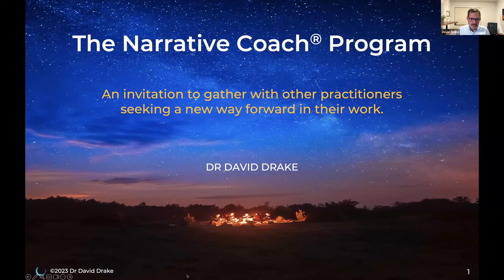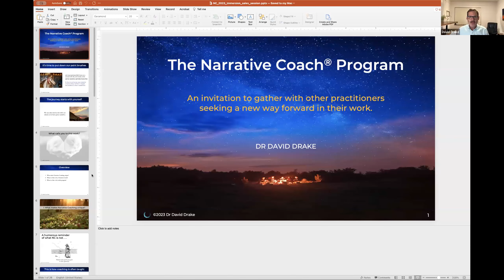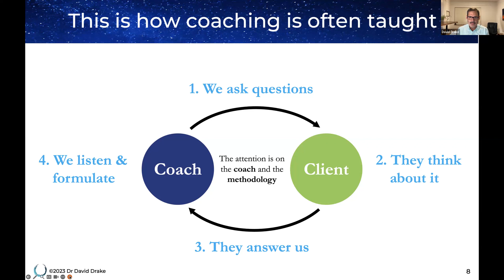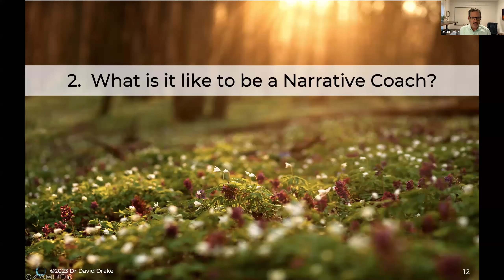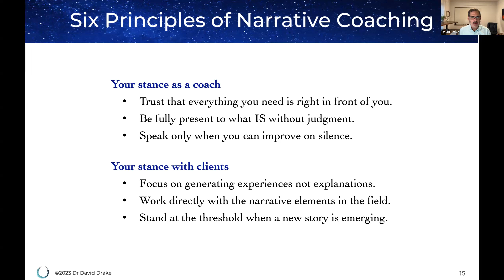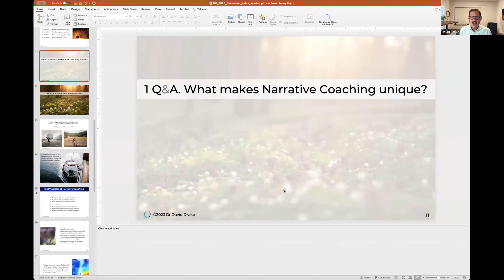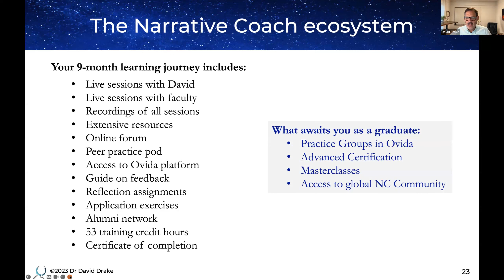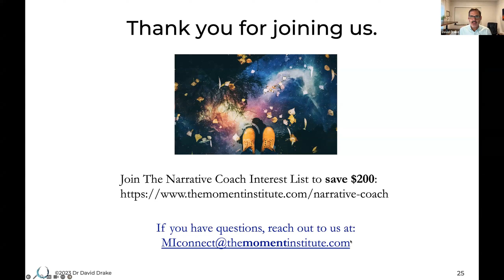Immersion Session: The Narrative Coach Program 10/17/23 - 10am ET